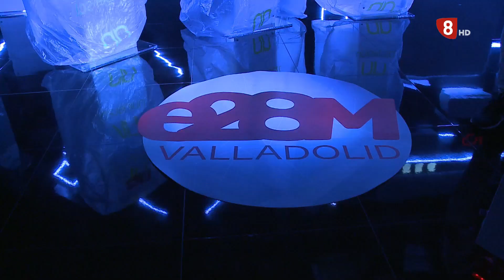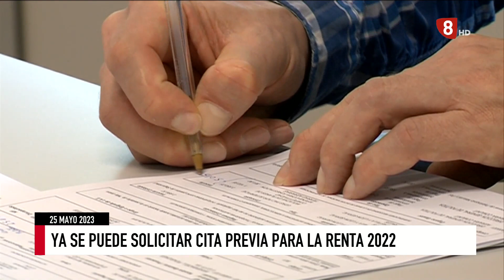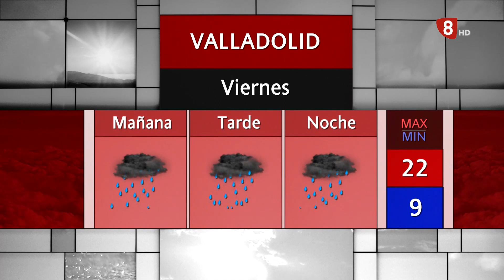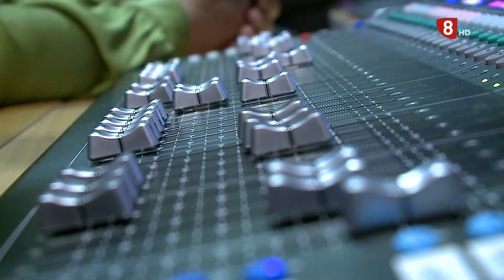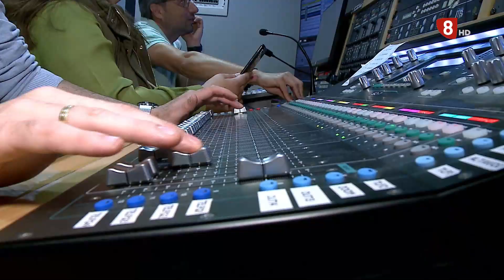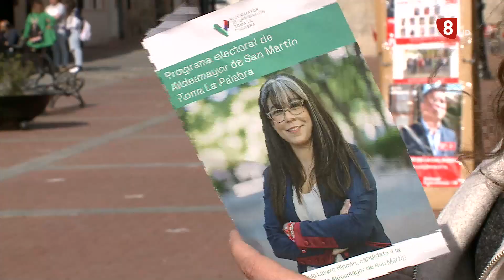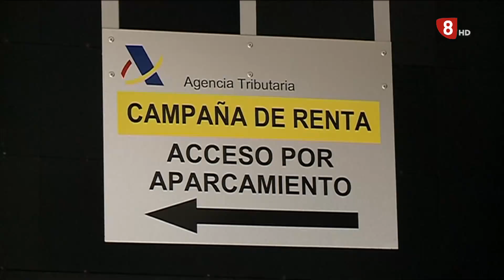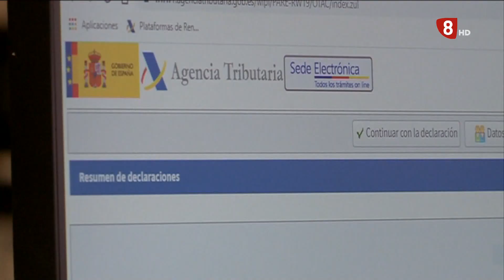Noticias8Valladolid edición de tarde 25 de Mayo de 2023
- El Banco de alimentos organiza la Gran recogida de primavera-verano para tener recursos con los que atender a 11.000 vallisoletanos
- Ya está todo preparado para poder ver en directo en La 8 Valladolid el debate electoral con los candidatos a la alcaldía de Valladolid
- Hoy comienza el plazo para poder solicitar previa para realizar la declaración de la Renta de forma presencial en las oficinas de la Agencia Tributaria